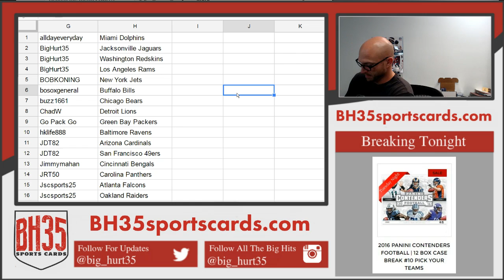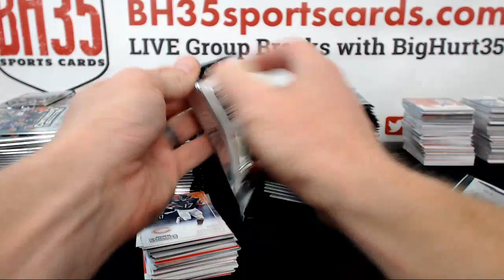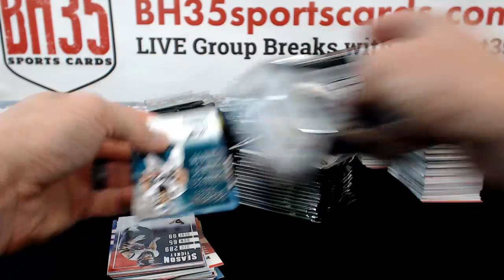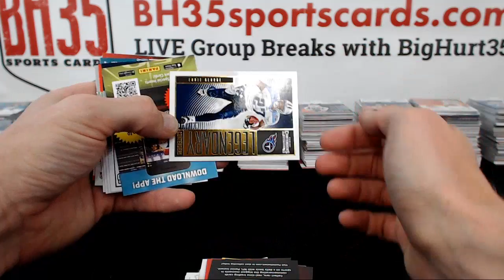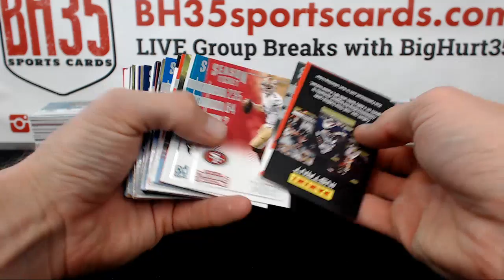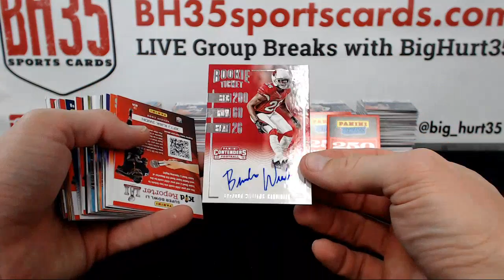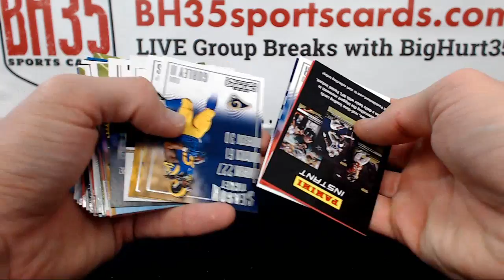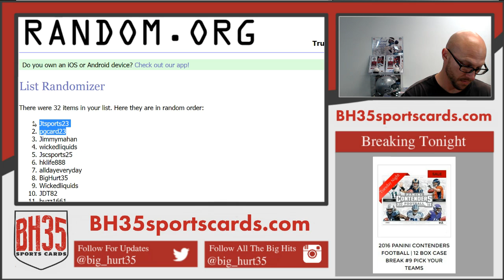2016 Panini Contenders Football | 12 Box Case Break #10 Pick Your Teams